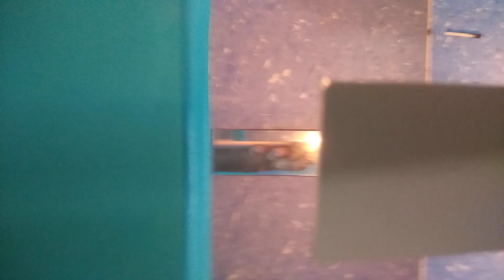eng,IMAGE FORMED BY PLANE MIRRORS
When two plane mirrors are arranged to face each other, the arrangement is known as a "mirror system" or a "mirror pair." The image formed by two plane mirrors in this configuration is a series of multiple reflected images. The number of reflected images can be calculated using a simple formula:

\[ \text{Number of Images} = \frac{360^\circ}{\text{Angle between Mirrors} - 1} \]

Here's a description of how the images are formed:

1. **Reflection:**
   - Light from an object reflects off the first mirror and then reflects off the second mirror.

2. **Infinite Series:**
   - This process of reflection repeats, creating an infinite series of reflected images.

3. **Virtual Images:**
   - All the images formed are virtual because the light rays don't actually converge at the location of the images.

4. **Angle of Reflection:**
   - The angle of incidence (angle between the incident ray and the normal) is equal to the angle of reflection (angle between the reflected ray and the normal).

5. **Perpendicular Bisector:**
   - The line joining the point of incidence on one mirror to the corresponding point of reflection on the other mirror is the perpendicular bisector of the angle between the mirrors.

**Example:**
If the angle between the mirrors is 60 degrees, the number of images formed can be calculated as follows:

\[ \text{Number of Images} = \frac{360^\circ}{60^\circ - 1} \approx 6 \]

Therefore, in this example, six reflected images would be formed.